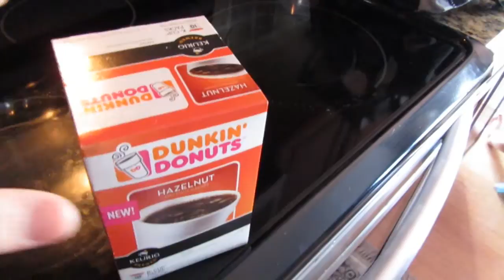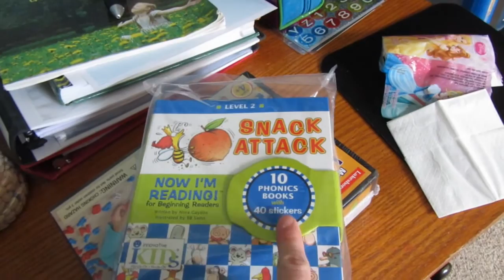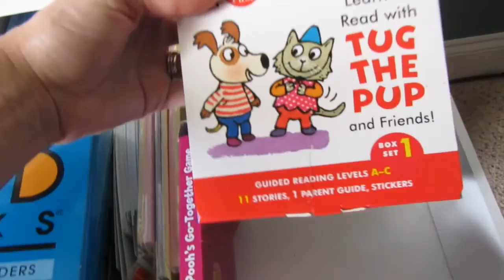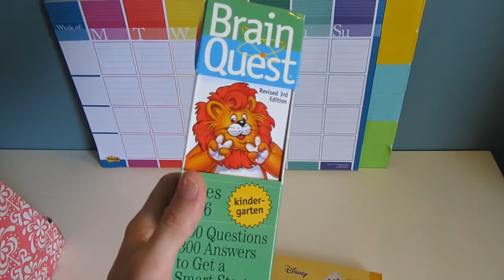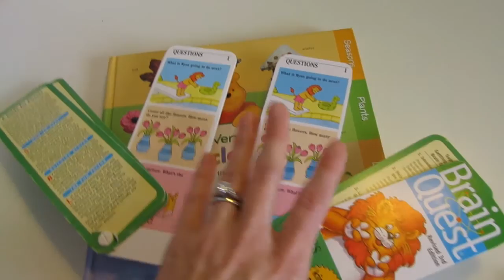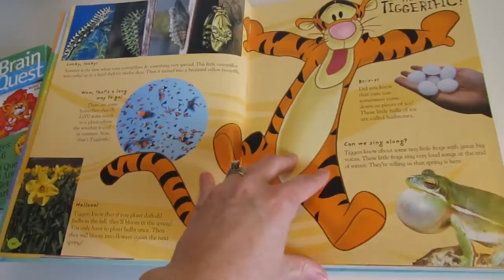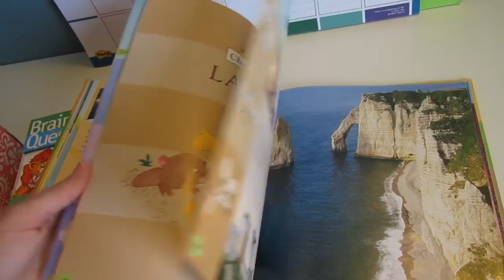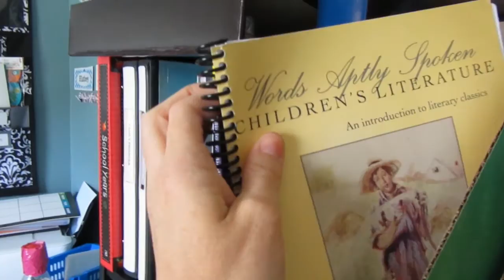Summer Splash {Daily Vlog}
Come along with us today as we go about our day today! Thank you so much for stopping by our channel. We hope you decide to stay. It’s a crazy, busy, hectic, but wonderful life and we wouldn’t change it for the world!